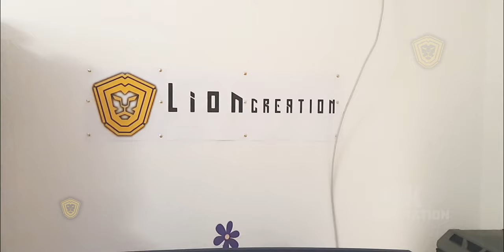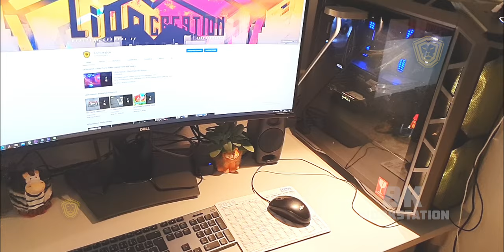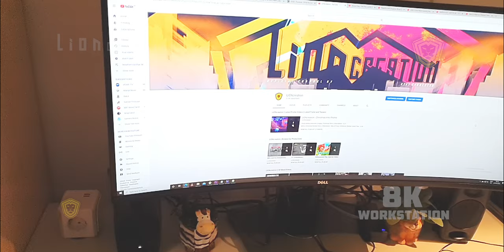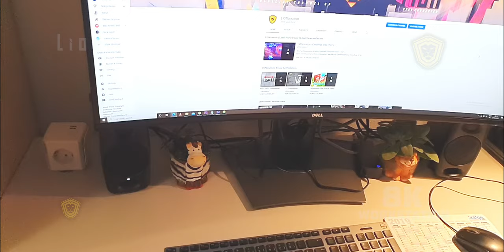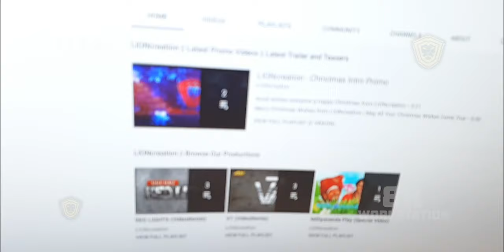Old Office Tour | i9 (18 Cores / 36 Threads) Workstation + 40TB Synology Sever .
Office Tour | i9 (18 Cores / 36 Threads) Workstation + 40TB Synology Sever .

(தயவுசெய்து இந்த வகையான வீடியோக்களை ஆதரிக்கவும்)